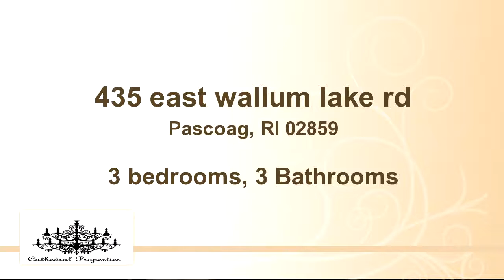435 east wallum lake rd, Pascoag, RI 02859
Bedrooms: 3
Bathrooms: 3 Bathrooms
Square Feet: 3066
Price: $439,900

For more information about this property, please contact Claudia Campanella at  or none. You can also text 3643993 to 67299.

06/11/2016 05:00:03 am

Last modified: